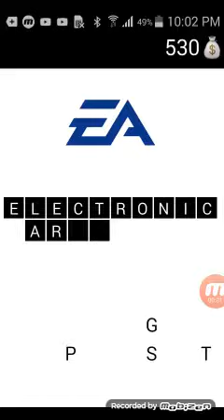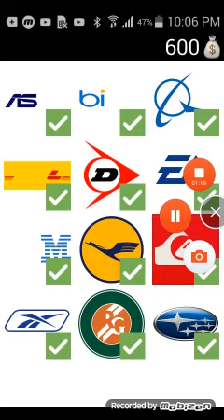Logos Quiz BENSLIMANE Level 11